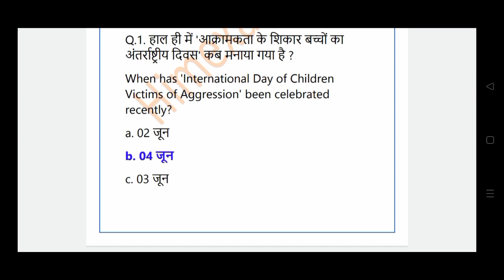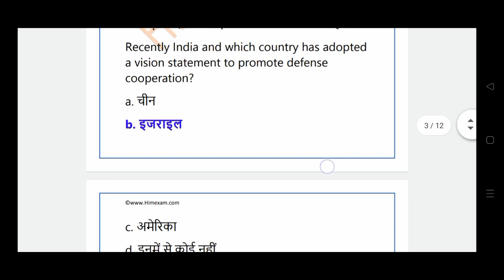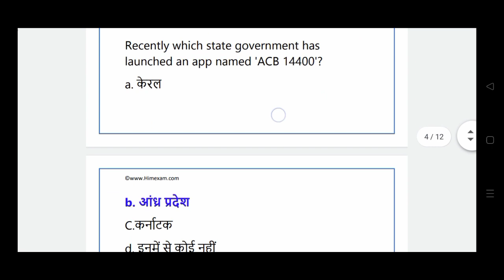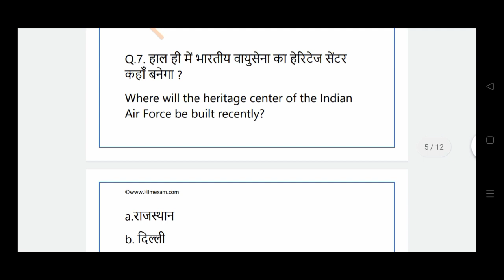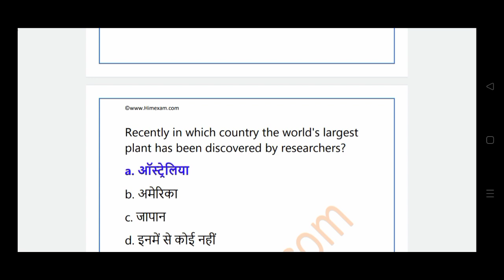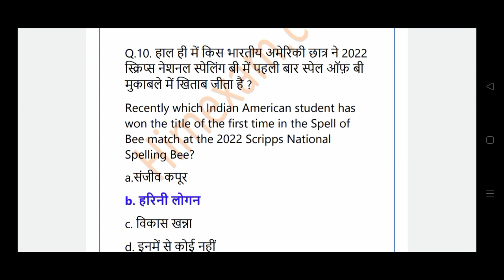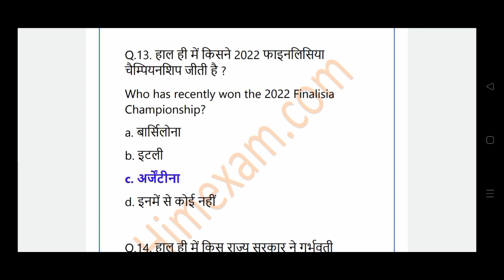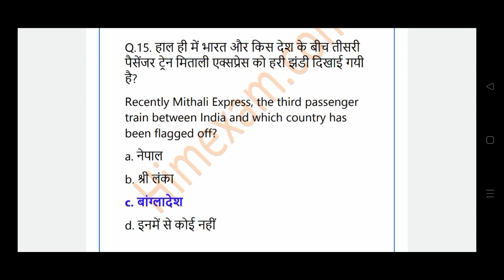5 JUNE CURRENT AFFAIRS ALL GOVT.EXAM SSC PSC RAILWAY UPSC VYAPAM#shorts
current affairs
5 june 2022 current affairs
crack gk daily current affairs
current gk
crack next exam current affairs
5 june current affairs
crack gk
june current affairs 2022
ssc
kumar gaurav
june
upsc
current affairs by hvs
daily current affair questions
june current affairs
rajasthan current affairs wifistudy
college lecturer
5 june current affairs 2022
rrb
tech news
daily current
trending news
gktoday
gktoday current affairs
gk today
2022 ke current affairs
hindi current affairs
february 2022
rajasthan current affairs 2022 utkarsh classes
pm modi
current
next exam12 may 2022 current affairs
12 may next dose current affairs
march month current affairs
latest news
online study point today current affairs
online study point monthly current affairs
cgpsc
chhattisgarh today
cg current
adeo
5 june 2022 cg current affairs
the hindu analysis
the hindu
hssc
5 june 2022 ka current affair
next exam 5 june 2022
wifi gs exam
5 june current affairs today
5 june 2022 next exam
daily current affairs by vijay gupta sir
hssc cet exam syllabus
gk garu
gk guru
haryana current affairs 2021-22
gk smart circle daily current affairs june 5
daily current affairs june 5 2022
5th june 2022 daily current affairs in kannada
daily prajavani the hindu paper current affairs june 5th 2022
5 june current affairs in kannada
june 5th 2022 current affairs in kannada
june 5th current affairs
5th june 2022 current affairs
5 june 2022 daily current affairs in kannada
5/06/2022 daily current affairs
5 june 2022 daily current affairs in kannada|june 5| prajavani the hindu|
करेंट अफेयर्स
current affair
hindu analysis
parivartan ias
newspaper analysis today
newspaper
parivarthan ias
parivartan ias academy
the hindu newspaper today
acf
vyapama
cg jib alert
si
e pathshala
dd exam
competition community
coco
learn with riya
monthly cg current affairs
5 june current affair
today cg news
cg gs
cg news
chhattisagadh today
sarkari job current affairs
study91 current affairs
5 june ka current affair
kalyani current affairs
जून
imp current affairs cg
cg current mcq
5 june current affairs in hindi
cg psc current affairs
verma technical learning
new vacancy
cg job
chhattisgarh news
chhattisgarh currents
latest
2022#shorts